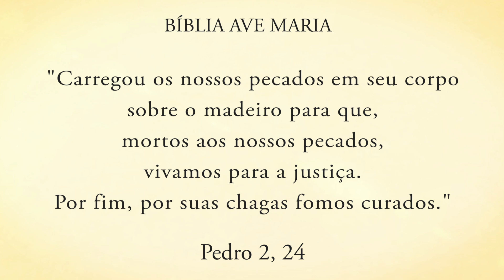A VITÓRIA DA CRUZ - Pe. Alberto Gambarini